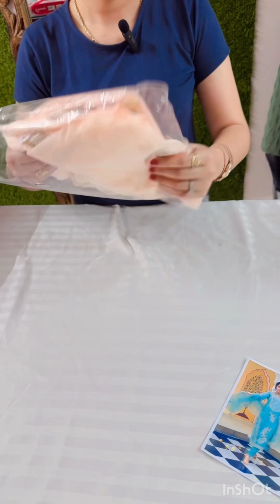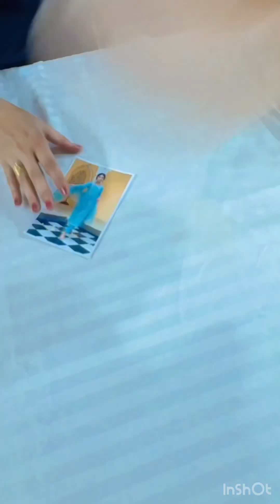New Trend suit with work